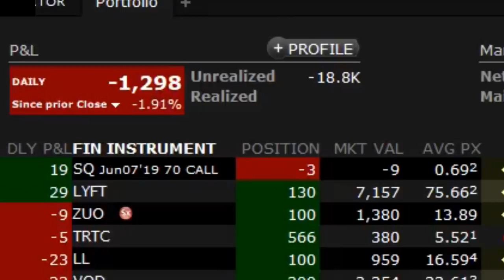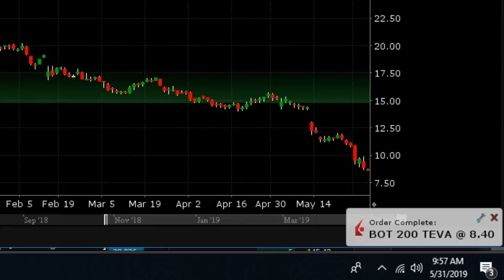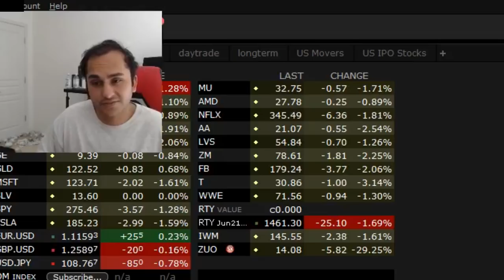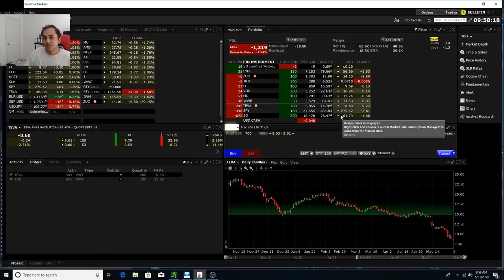Nvidia and TEVA Stock | Day Trading Vlog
Nvidia stock dropped after earnings but TEVA stock crashed to the single digits after a legal settlement. These losses are causing large paper losses on my portfolio. I also talk about Square stock (ticker: SQ).

Credits

1. Frugal Tiger Theme:
 Money by The Underground Collective /
Used under license from Jamendo Music.

3. Intro Animation by:
NaufalKun & SelcioHD

4. Additional Footage By:
CNBC Television
Forty-four states accuse Teva Pharmaceutical of inflating drug prices